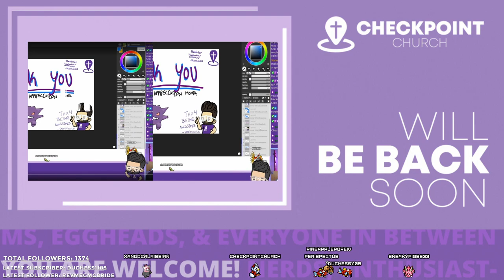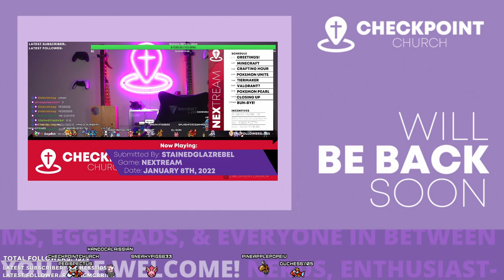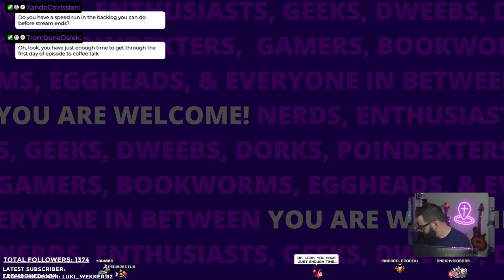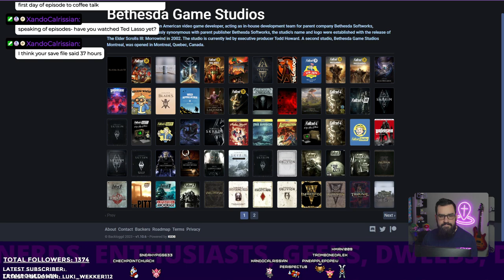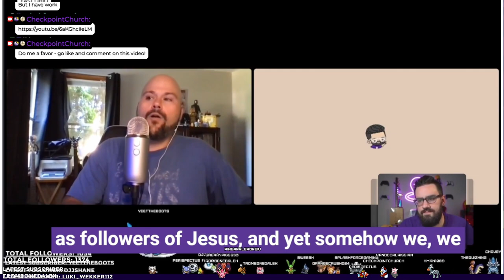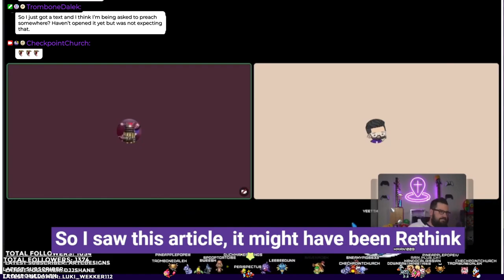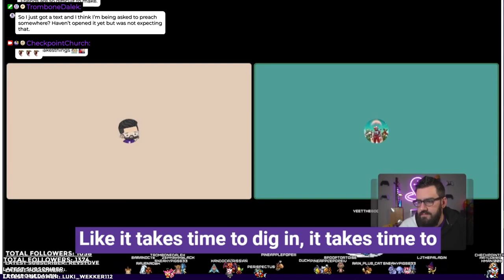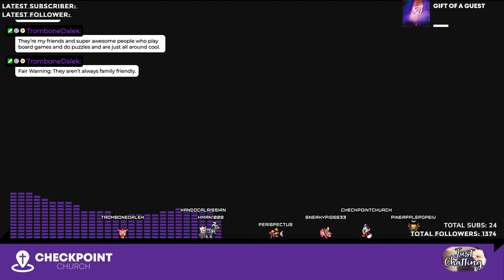Finishing Pokemon White! (Part 2) | VarieTuesday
This VOD was originally recorded on May 2nd, 2023.

Starting Soon 0:00
Pokemon White